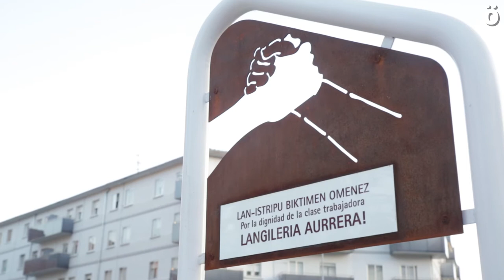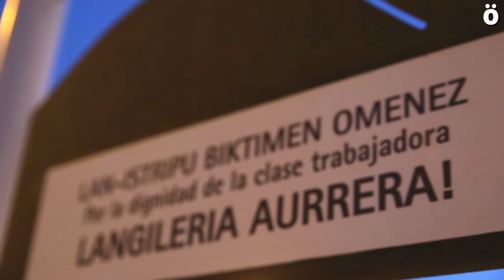Azken lan istripuz hil den Arrotxapeako bizilaguna gogoratu dute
Nafarroan lan istripuz hil den azken langileak Mohamed Zhari zuen izena. Arrotxapeako bizilaguna zen eta gaur auzo honetan langile klasearen omenez ipini zuten oroitagarrian bere heriotza salatu dute.